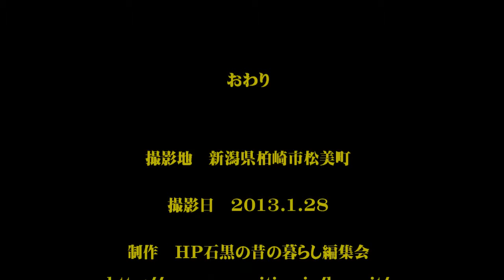庭にやってきたメジロ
なし